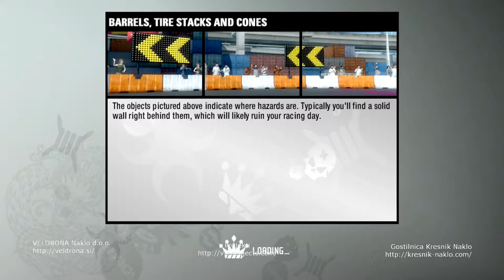Need for Speed | Pro Street | Drag King | Rogue Speed | Portland International Raceway #50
Welcome to another let's play video of Need for Speed Pro Street with Martin by Projects, join us on our adventures through games.

Need for Speed: ProStreet is the eleventh installment of Electronic Arts' popular racing game series Need for Speed.
The game begins where a former street racer known as Ryan Cooper enters a challenge day and wins it with a Nissan 240SX. Ryan is mocked by Ryo Watanabe, the Showdown King.